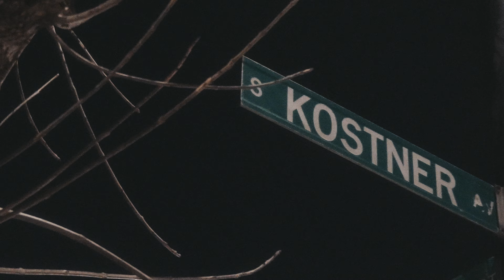Squ4d Fu x LeXXX - “I Like” (Official Video) | Dir.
🎥 Directed By: Jordan Hendricks / A Solo Vision 🔥🎬

👉Equipment We Use :

Sony a6300 (Camera)
Sony A7iii (Camera)
Sigma 18-35mm (Lens)
Sony 50mm (Lens)
DJI Ronin M (Stabilizer)
DJI Mavic Pro 2 (Drone)
Lowe Pro Camera Bag
128 GB Sd Card

🤔👀 Want To Learn Cinematography? Click 🖱 This Link And Become A Pro!